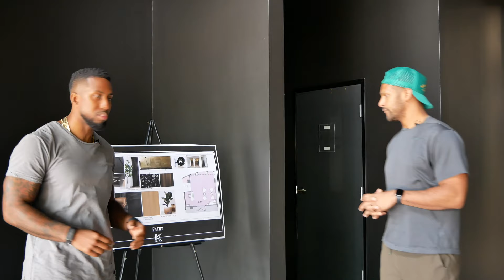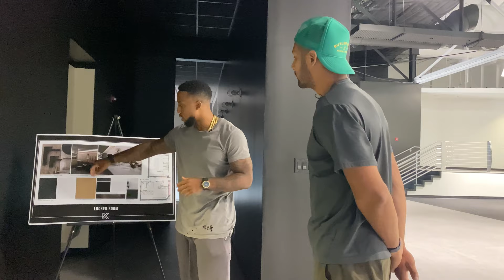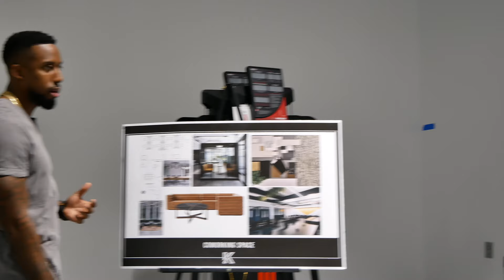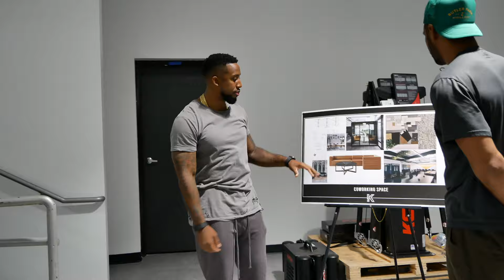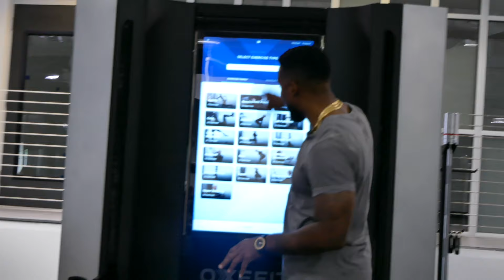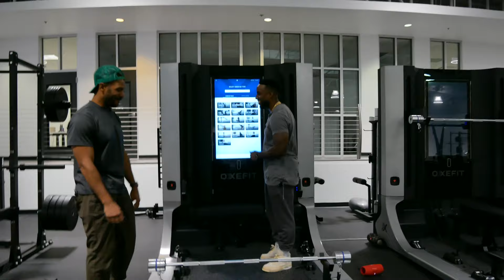Chillin' With Kill: Jeremy Hill - Kollective Gym - Austin, TX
Skip to 4:30 for a tour of the gym!

Welcome to episode #1 of Chillin with Kill! In this series, we'll chill with local Austin athletes, physical therapists & more! In this episode we link up with Jeremy Hill at his brand new gym: Kollective! Kollective is a state of the art gym with much much more than your average gym. If you're looking to check it out, this is a great way to find out all about it.

Thank you and remember, stay out of trouble or don’t get caught! - Dr. Kill